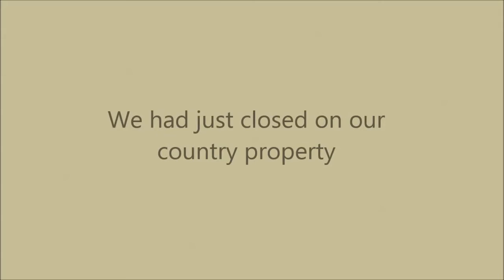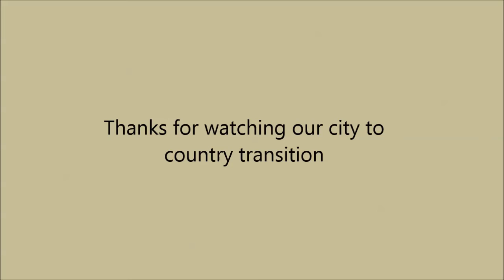Our country home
I just wanted to document our new country home. We had just closed on our country property and were on our way to the property for the first time as owners. We decided to get out of the city and the rat race. Got tired of the high taxes and association fees and there little communist like attitude. Now we'll be able to pretty much do what we want on our property and not be controlled by any association.